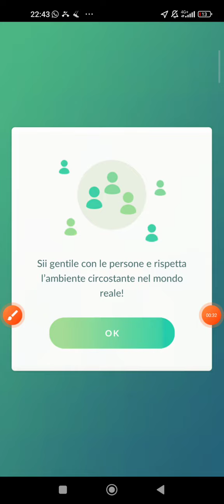Catturiamo Bombardier su Pokémon Go Raid!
Hanno finalmente aggiunto altro pokémon di Paldea su pokémon Go! Sium